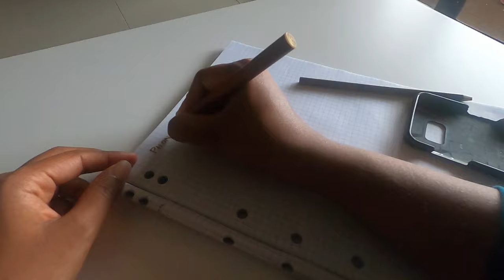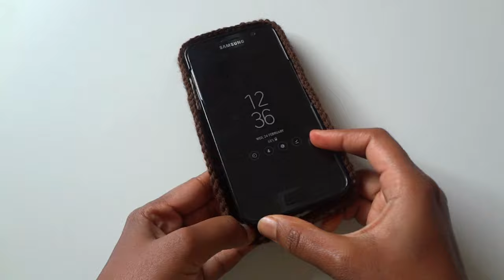Cute simple crochet phone cover | English subtitles (CC) | Crochet phone case for beginners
This is a how to crochet phone case for beginners tutorial. Well actually this is a crochet phone case cover, because you cant just wear a crochet one and expect it to protect your phone.

This is a great crochet phone case pattern for beginners, simple and explained step-by-step in Tamil. I've made this phone for my Samsung phone but I have explained how you can make it for any phone.

This crochet phone case design is a great crochet video for beginners.